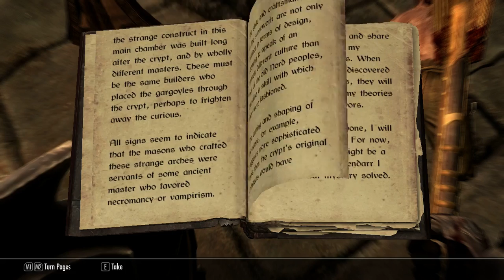A Little Skyrim Part 4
If you don't have The Elder Scrolls V: Skyrim for some crazy reason, buy the base game for $20 on Steam